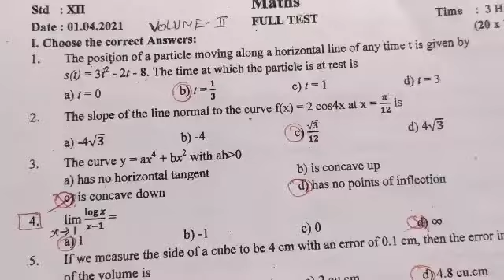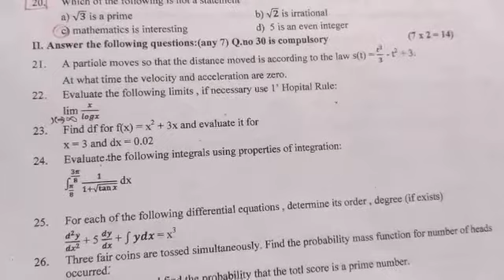Class 12/MATHS/Volume II Full Test 2021/One Mark Answer Key/M.DEVARAJAN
Reduced Syllabus/Second fifty/April 1/2021

Q.no - Page Number (V- II E/M)
1.) 3-54
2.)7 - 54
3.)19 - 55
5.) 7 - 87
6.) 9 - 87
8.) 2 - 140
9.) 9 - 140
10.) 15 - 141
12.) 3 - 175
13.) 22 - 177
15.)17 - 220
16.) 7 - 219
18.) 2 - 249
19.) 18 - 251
21.) Eg 7.4 - 5
22.) Ex 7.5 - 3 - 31
23.) Ex 8.2 - 2(ii) - 67
24.) Ex 9.3 - 2(x) - 113
25.) Ex 10.1 - 1(ix) - 148
26.) Ex 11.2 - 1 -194
28.) Ex 9.6 - 1(ii) - 120
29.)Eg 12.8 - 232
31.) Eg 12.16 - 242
32.) Ex 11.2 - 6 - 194
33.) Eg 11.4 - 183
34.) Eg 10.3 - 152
35.) Eg 9.39(ii) - 118
37.) Ex 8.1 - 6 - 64
38.) Eg 8.3 - 63
39.) Ex 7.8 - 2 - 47
41.) a.) Ex 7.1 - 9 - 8 [OR]
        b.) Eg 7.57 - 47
42.) a.) Ex 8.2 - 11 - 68 [OR]
        b.) Eg 8.4 - 63
43.) a.) Eg 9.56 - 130

44.) a.) Eg 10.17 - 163 [OR]
        b.) Ex 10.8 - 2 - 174
45.) a.) Eg 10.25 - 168 [OR]
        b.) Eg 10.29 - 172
46.) a.) Ex 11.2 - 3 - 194 [OR]
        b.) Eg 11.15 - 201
47.) a.) Eg 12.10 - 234  [OR]
        b.) Ex 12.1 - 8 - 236